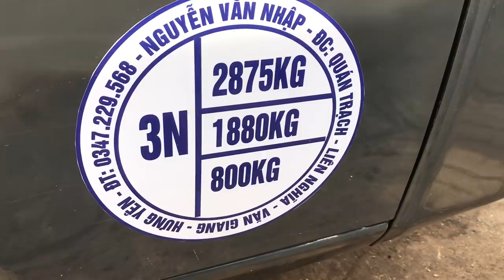CHỢ VẠN PHÚC VẪN LÀ SỐ 1 - NHIỀU BONSAI VIP CỦA CÁC TAY TO ĐỀU ĐỔ VỀ - BÁO GIÁ CÂY BÁC CƯƠNG HÔM NAY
Bonsai VIP chợ Vạn Phúc